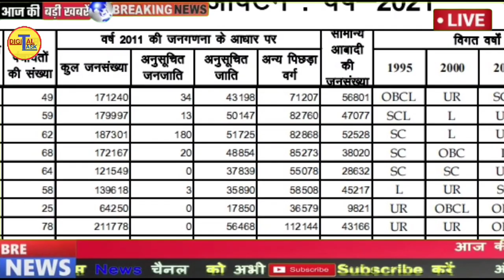यूपी पंचायत चुनाव 2021 |अंतिम आरक्षण सूची|CM Yogi Adityanath big announcement big announcement